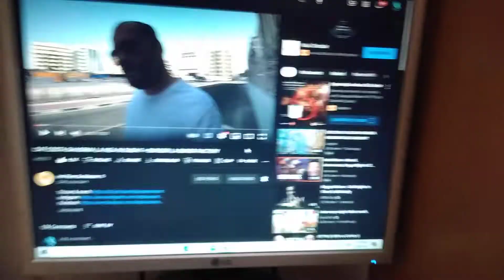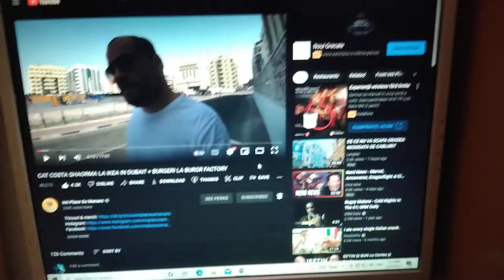🍔 and I'm not feeling good 🤒